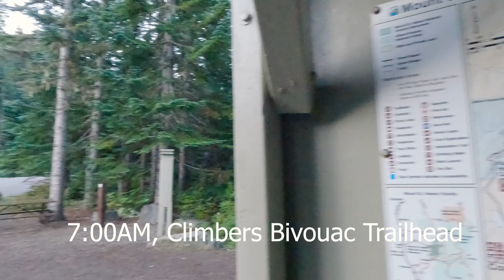Oregan Trip, Sep 2024